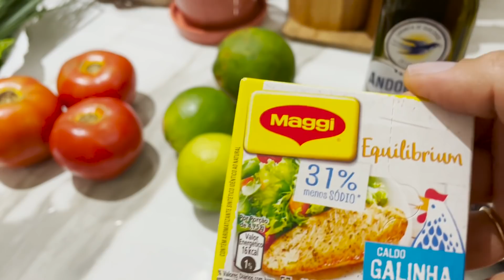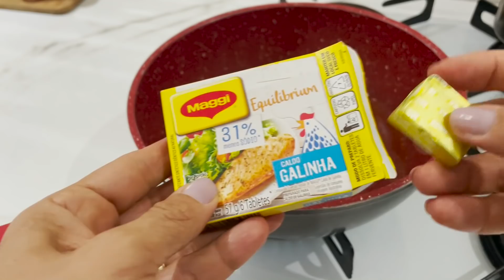TORTA FACILIMA DE MORANGO COM LIMÃO 🙌 MOLHO VINAGRETE MAGGI 😍 CEIA TRADICIONAL ! FRAN ADORNO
TORTA FACILIMA DE MORANGO COM LIMÃO 🙌 MOLHO VINAGRETE MAGGI 😍 CEIA TRADICIONAL ! FRAN ADORNO!!! GOSTARAM?? AMORES TÔ TÃO FELIZ MAIS TÃO FELIZZZZZ, esse vídeo foi um convite da NESTLE uhuuuuuu isso mesmo, NESTLE! TÔ EMOCIONADA!!! A NESTLE CONVIDOU EU E MAIS ALGUMAS AMIGAS PARA FAZERMOS ESSAS DELÍCIAS DE FINAL DE ANO QUE VOCÊS ACABARAM DE VER!!!

COLAB final de ano Nestlé Maggi
Creme de Leite Nestlé
Leite Moça Nestlé

Jéssica Telan:
Ceia econômica – Escondidinho de lombo suíno e Mousse de maracujá

Vídeo Publicitário

TE ENSINO A CRIAR GALINHA DE FORMA LUCRATIVA - INSTAGRAM

ENDEREÇO PARA ENVIOS E CORRESPONDÊNCIAS:
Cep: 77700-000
Guaraí - TO